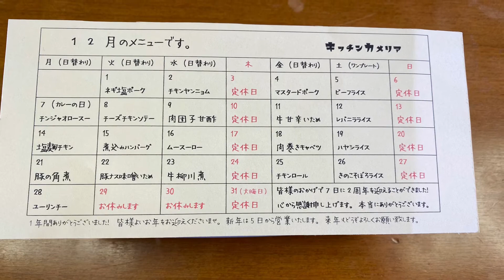キッチン カメリア 日替わり弁当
【事業所名】キッチン　カメリア
【感染予防対策】
①消毒の徹底
②ドア、窓を開放し、換気の徹底
③お客様にソーシャルディスタンスのお願い
【お店からのメッセージ】
当店は、日替りのお弁当、お惣菜を販売しています。
近くにお越しの際は是非お立ち寄り下さい。
 【店舗情報】キッチン　カメリア
〒414-0046 静岡県伊東市大原３丁目１３−７　1階